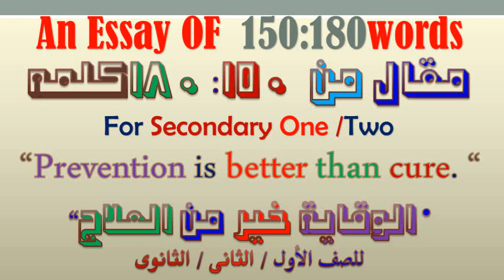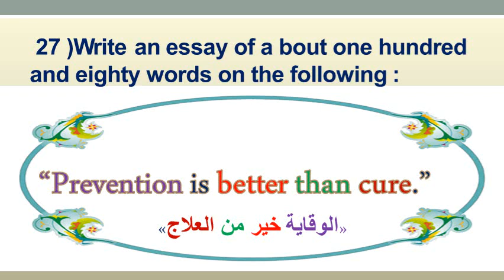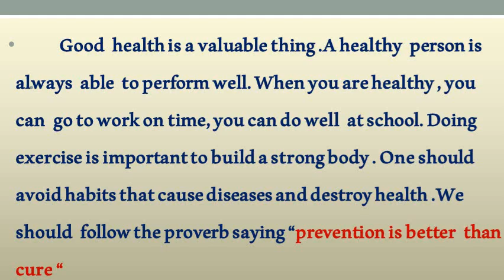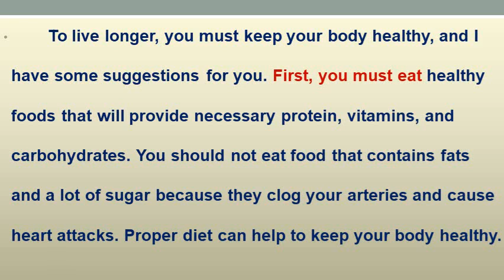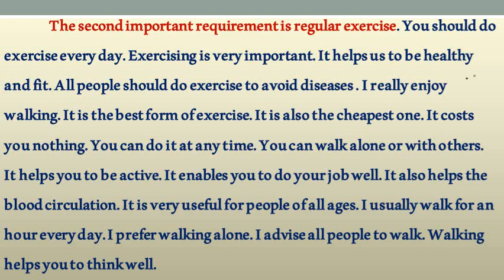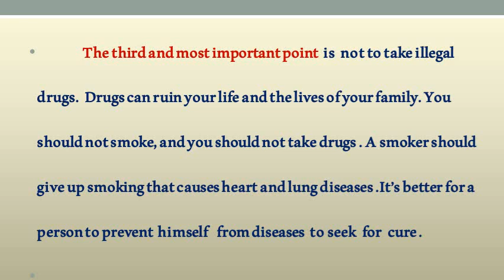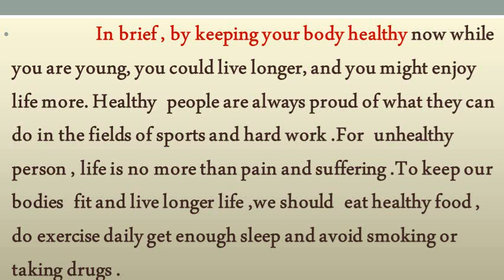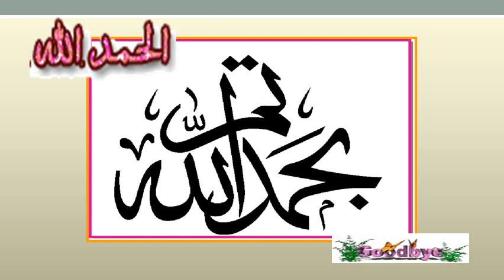مقال من 180 كلمه للصف الأول - الثانى -الثالث الثانوى عن الوقاية خير من العلاج Prevention & cure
“Prevention is better than cure.”«الوقاية خير من العلاج»

             Good  health is a valuable thing .A healthy  person is always  able  to perform well. When you are healthy , you  can  go to work on time, you can do well  at school. Doing exercise is important to build a strong body . One should avoid habits that cause diseases and destroy health .We should  follow the proverb saying “prevention is better  than  cure “
         To live longer, you must keep your body healthy, and I have some suggestions for you. First, you must eat healthy foods that will provide necessary protein, vitamins, and carbohydrates. You should not eat food that contains fats and a lot of sugar because they clog your arteries and cause heart attacks. Proper diet can help to keep your body healthy.
                 The second important requirement is regular exercise. You should do exercise every day. Exercising is very important. It helps us to be healthy and fit. All people should do exercise to avoid diseases . I really enjoy walking. It is the best form of exercise. It is also the cheapest one. It costs you nothing. You can do it at any time. You can walk alone or with others. It helps you to be active. It enables you to do your job well. It also helps the blood circulation. It is very useful for people of all ages. I usually walk for an hour every day. I prefer walking alone. I advise all people to walk. Walking helps you to think well.
                The third and most important point  is  not to take illegal drugs.  Drugs can ruin your life and the lives of your family. You should not smoke, and you should not take drugs . A smoker should give up smoking that causes heart and lung diseases .It’s better for a person to prevent  himself   from diseases  to                In brief , by keeping your body healthy now while you are young, you could live longer, and you might enjoy life more. Healthy  people are always proud of what they can do in the fields of sports and hard work .For  unhealthy person , life is no more than pain and suffering .To keep our bodies  fit and live longer life ,we should  eat healthy food , do exercise daily get enough sleep and avoid smoking or taking drugs .
 seek  for  cure .